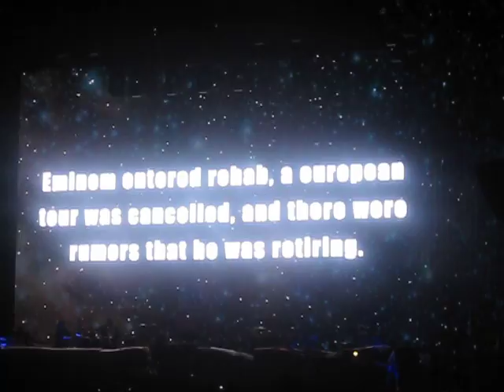Eminem/Jay-Z Yankee Stadium Sept. 13th